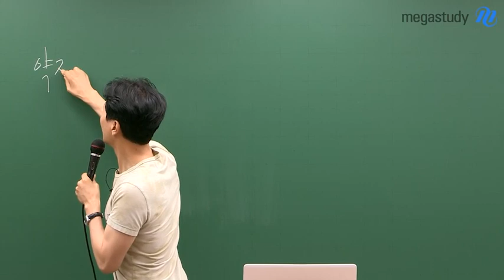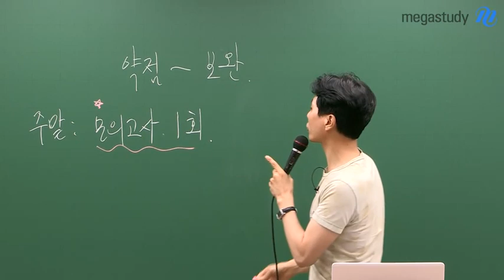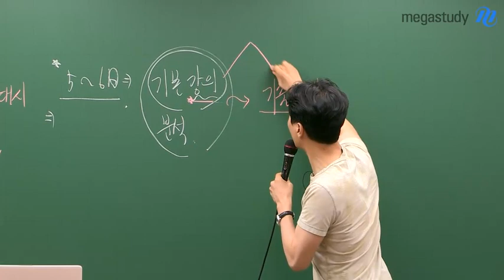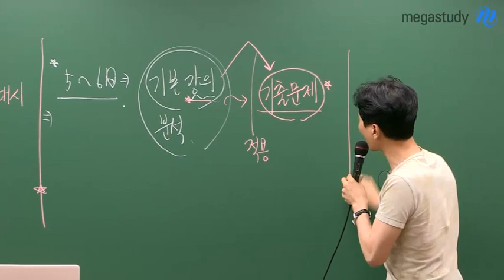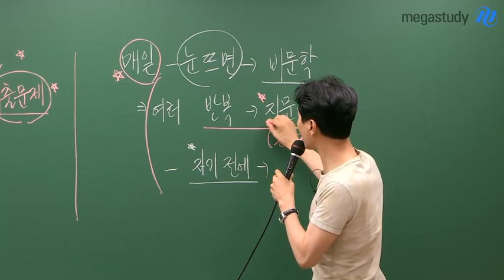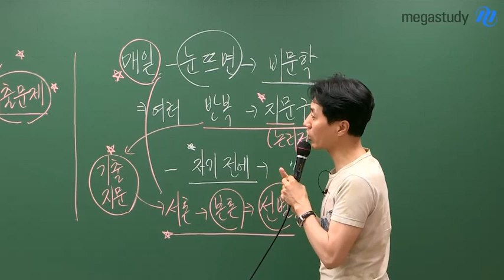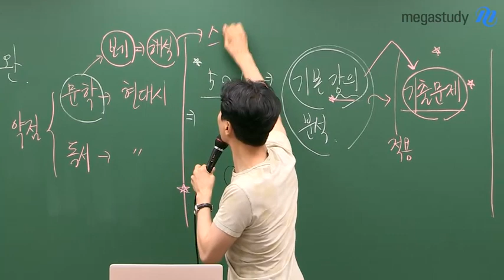[메가스터디] 국어 최인호 쌤 - 여름방학, 국어 이렇게 하자!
여름방학은 국어 실력을 높이고,
성적을 올릴 수 있는 기회입니다.

그럼 여름방학에는 어떻게 국어 공부를 해야 할까요?

실력 향상을 위해서 무조건 문제만 풀어서는 안됩니다.
국어 실력 향상을 위한 최인호 선생님의 조언!

1. 약점을 파악하고, 보완하자!

- 일주일에 한 번, 모의고사 1회분을 풀어서 자신의 약점을 파악하기!
- 약점 영역을 파악했다면, 나머지 5~6일은 기본 강의로 돌아가서 분석하기
- 이후에는 최근 기출문제로 넘어가서 적용 연습하기

2. 글읽기 실력을 높이자!

- 매일 눈 뜨면 비문학 한 지문을 분석하기
- 한 지문을 반복해서 지문의 논리적 구조 파악하기

(여러 지문보다는 제대로 된 한 지문이 좋습니다.)

더 자세한 내용은 영상을 통해 직접 확인하세요!